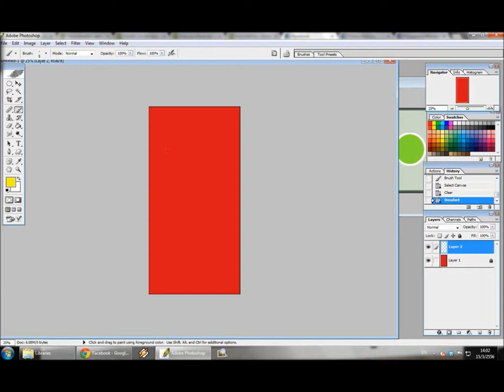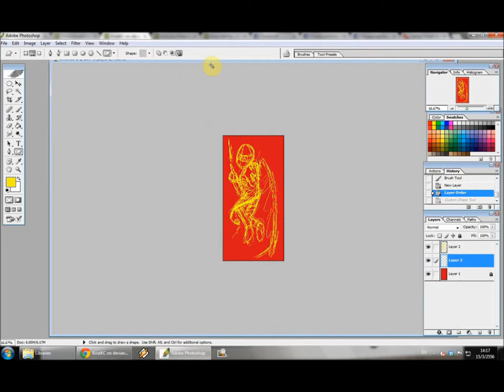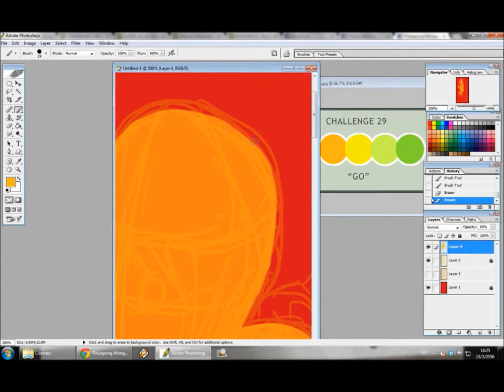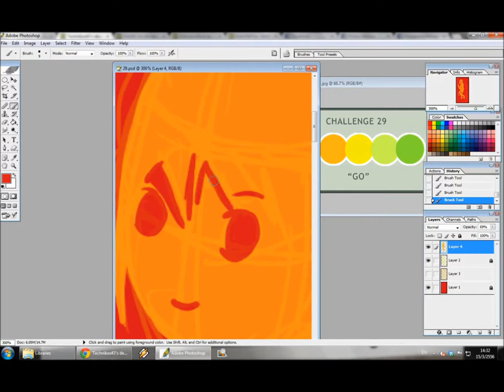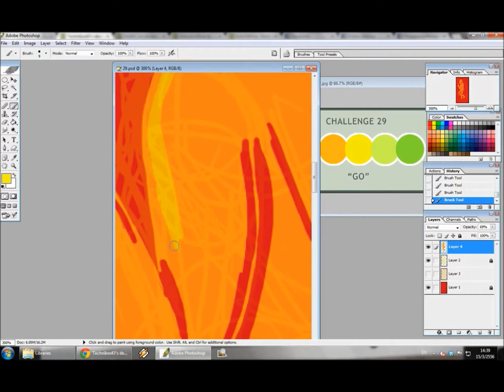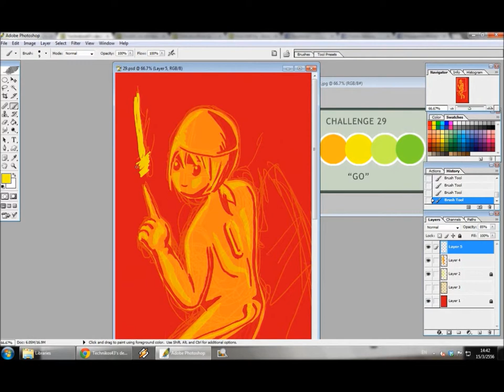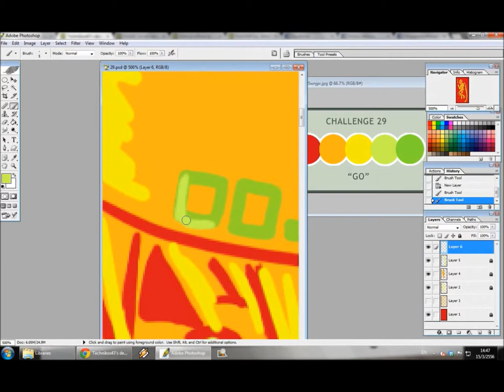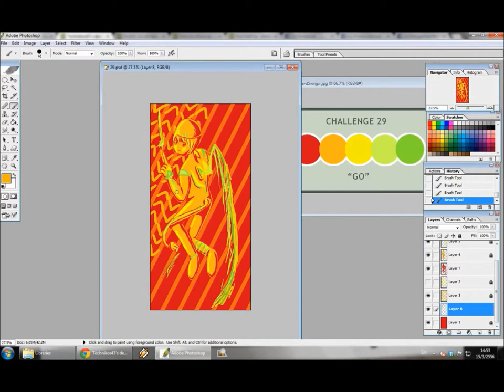Behind the Scenes: Go And Show Your Power!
Another monthly color challenge.

Estimate time: 45 mins (played with 4x speed)
Painted in Photoshop CS with Wacom Bamboo
Recorded with Blueberry Flashback Express
Edited in Microsoft Movie Maker